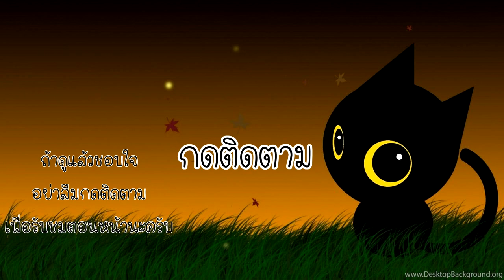ประยวยหัวคุด - Free Fire EP3 [CatZGamer][เกมมือถือ]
ภาพไฮไลต์ไลฟ์ย้อนหลัง

ชื่อมีตั้งเยอะไม่ตั้งมาตั้งว่าประยวยหัวคุด เสี่ยงคุกอีกแล้วคลิปนี้

พี่อาร์มตัดมาเอาส่วนหนึ่งมาอัพใหม่ สำหรับน้องๆที่ชอบดูคลิปสั้นๆครับ

ภาพพื้นหลัง ตอนท้าย

เพลงตอนท้าย
Title: Flying High
Artist: FREDJI
Genre: Dance & Electronic
Mood: Bright